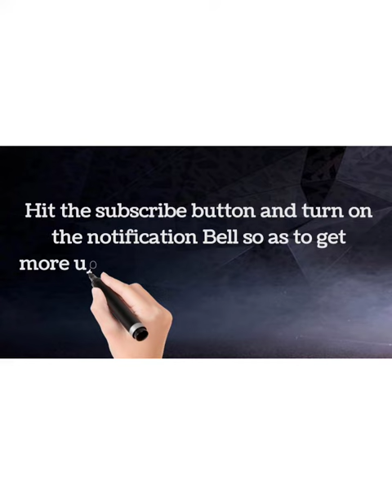Betting slip for today 18-06-2022 | Football Prediction Today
FOOTBALL PREDICTIONS TODAY 17/06/2022|SOCCER PREDICTIONS|BETTING STRATEGY,betting@SPORT PAYOUT
betslip today soccer Prediction, double chance, win or draw ,
Description

FOOTBALL PREDICTIONS TODAY 15/06/2022|SOCCER PREDICTIONS|BETTING STRATEGY,

133

Likes

2,356

Views

Jun 15

2022